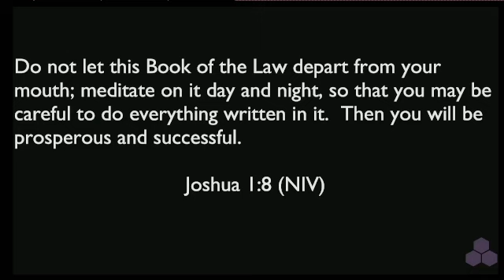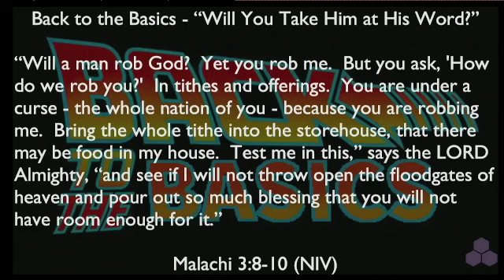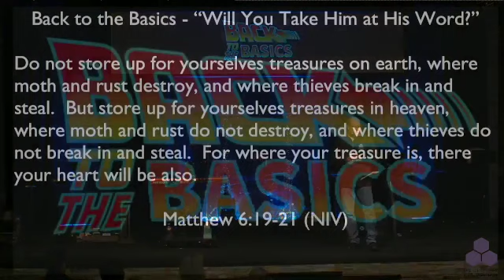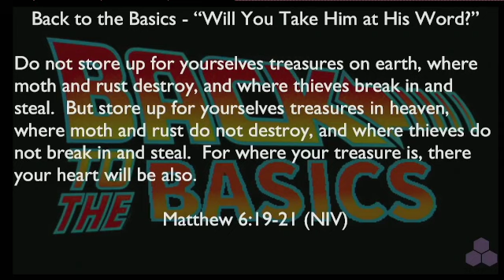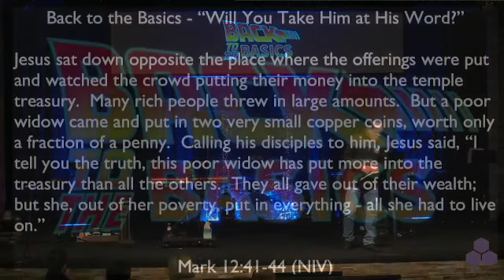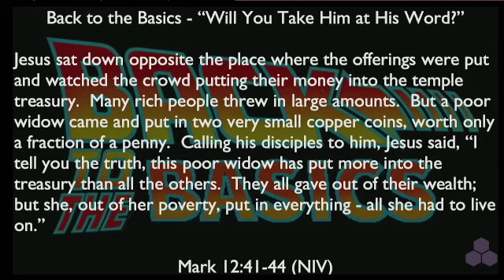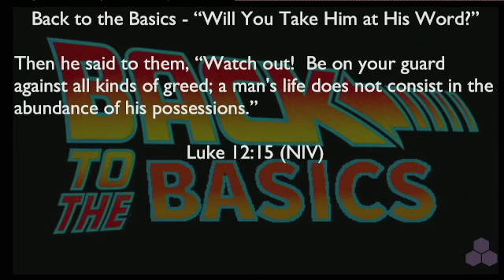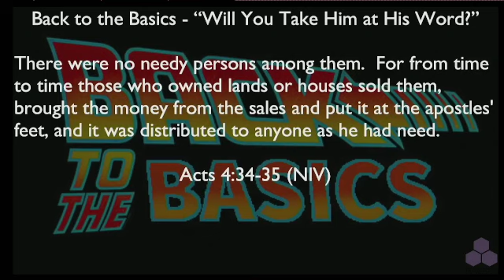December 12, 2021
Lynn Bullock, Lead Pastor